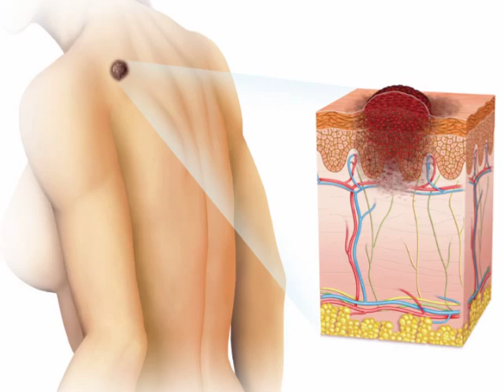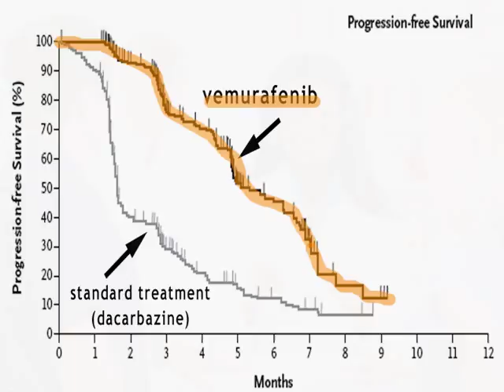MediaPharm - Malignant Melanoma Therapy Gets Personal - Vemurafenib (Zelboraf)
The new FDA approved drug vemurafenib (Zelboraf) is offering hope for personalized treatment of one of the hardest to treat cancers. Why do I say this treatment is personalized? Check out the podcast with Dr Dean Elbe to find out.